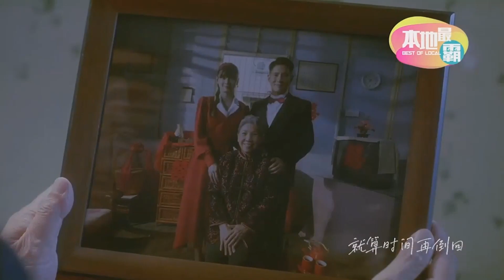八度空间『本地最霸』：反转午夜自助洗衣店 2nd Chance: Spin Offs Theme Song：最想再见谁 1分钟MV版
【反转午夜自助洗衣店 | 主题曲】 如果时间能倒回，你最想再见谁？有谁和小8一样被 Henley 许亮宇演唱的《最想再见谁》洗脑了！ 😍🎶

《反转午夜自助洗衣店》，每逢星期五，晚上9点，八度空间、两集连播。
148频道或下载Tonton应用程序也可收看。